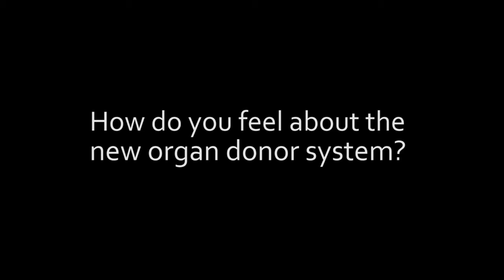Organ Donation: Opt-out system vs opt-in system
A joint Oireachtas Committee, chaired by Mr. Jerry Buttimer, has called for a change in the way Irish citizens are asked to donate our organs, in the hope more organs will be donated.

Videography: Kay Cairns
Editing: Kay Cairns